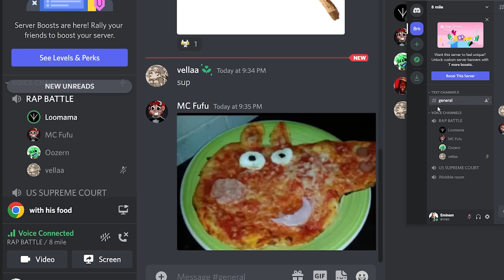The WORST Rapper in Valorant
dont come on here rapping im stacking making it happen

Hope your enjoy this small story where we rap battle eminem, meet an NPC gamer, and recruit a kid in valorant to become the best rapper ever. But sadly, we are the worst and most evil rappers so we exploit him for hit singles. ENJOY!

So, for gamer girls, gamer guys, and hotties alike, I hope you enjoy this Valorant funny moments video sprinkled with funny voice chats, funny interactions with a Valorant rapper kid, and overall VIBE WITH THE HOMIES YAAAA!!! 😁

Timestamps:
0:00 IM SCAMMING YO GRANNY
0:20 welcome to 8 mile
0:58 Ain't you NPC B?
2:16 THE PRODIGY
5:18 bye bye

▸ItzDante - @ItzDante
▸Artax - @ArtaxOfficial
▸Slawt - @Slawt
▸Fufu - @OMMFufu